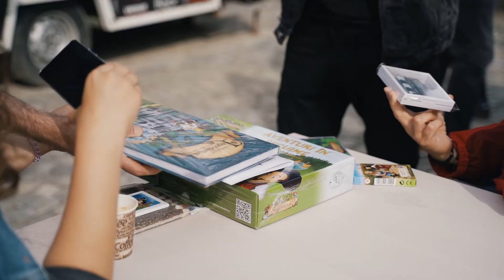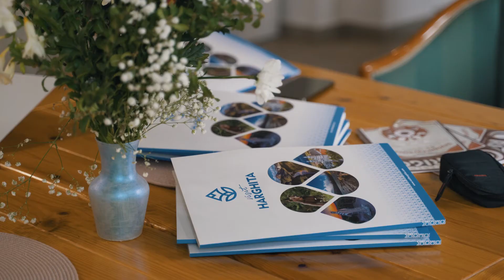3 days in Harghita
EN: In Harghita county, there is always a new adventure waiting! 🤸‍♂️
RO: În județul Harghita te așteaptă mereu aventuri noi! 🤸‍♂️
HU: Hargita megyében mindig új kalandok várnak! 🤸‍♂️

🎬 Fülöp Attila - Fotó & Film